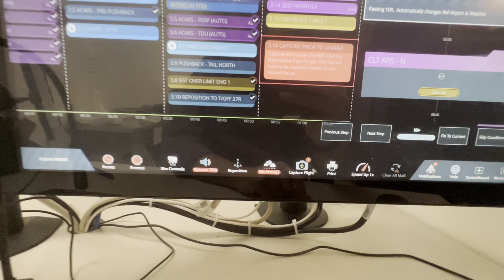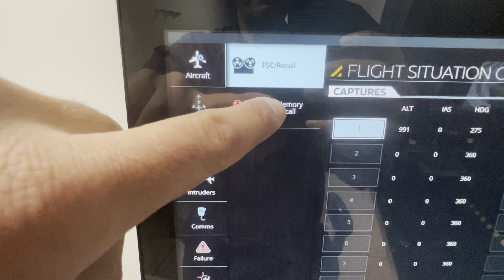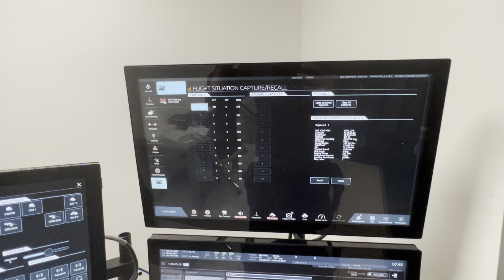15 How to capture aircraft position